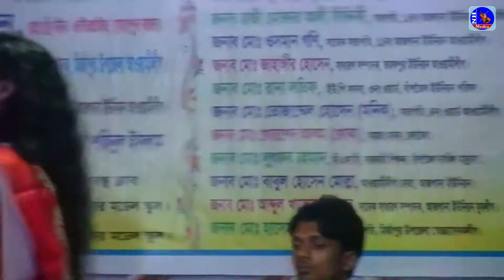Amar Golar Mala Kore || আমার গলার মালা করে, সিতা বিশ্বাস এর কন্ঠে অস্থির একটি গান || NH Media HD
টাইটেল ঃআমার গলার মালা করে
কন্ঠ শিল্পীঃ সিতা বিশ্বাস
পরিবেশনায় ঃNH Media HD

Cameraঃ Nazmul Huda
Editor ঃ Nazmul Huda

বেল বাটন টি চেপে দিবেন আমাদের পরবর্তী ভিডিওর আপডেট পেতে।
যে কোন প্রয়োজনে ফোন করতে পারেন, আমাদের ফোন নাম্বার 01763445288। আপনাদের যে কোন মতামত কমেন্টস করে আমাদের  জানাবেন।

Related Tags ঃ   রুব্বান যাত্রা পালা,বেহুলা যাত্রা পালা, লালন গান,পালা গান,Pala gaan,Bahula,New song, Folk song, Song bd,Bangla Song,NH Media HD,বিচ্ছেদ গান,Bished gaan,Pala gaan,ভান্ডারি গান, বাংলা বাউল গান,lalon Song